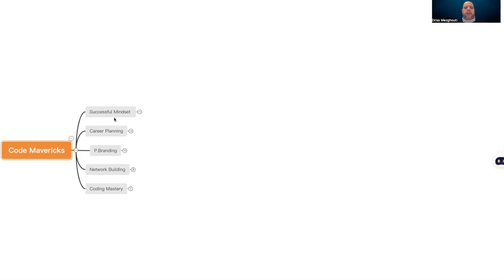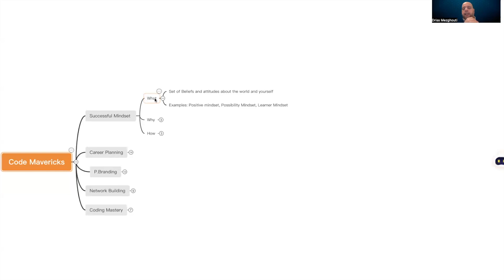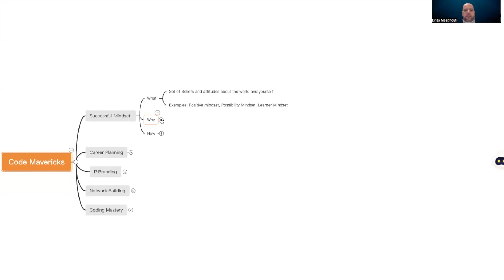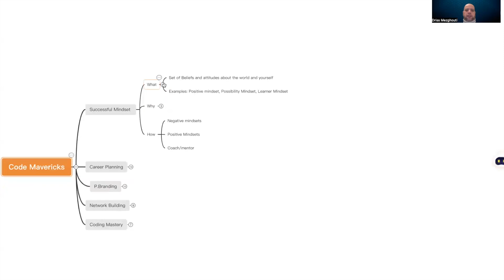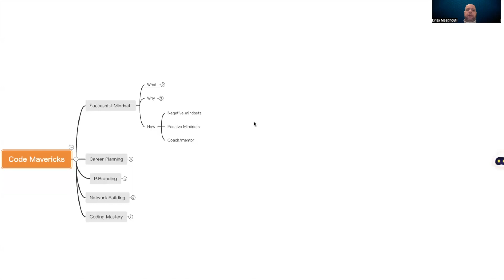How to get a job as a web developer (Part 6/6) -In Moroccan Darija.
In this video you will learn how bad mindset can limit your potential and lead you to professional failure.